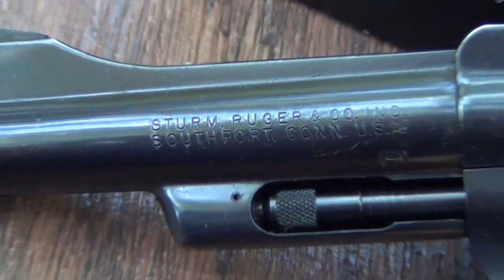Ruger Security Six with .357 Magnum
We've shown the Ruger Security Six with .38 special ammo before, but we picked up some .357 Magnum and had to give it a few shots too!  Wow, what a difference.  To be honest this Security Six with the smaller frame is not comfortable shooting .357 Magnum. I can understand why so many change out for the larger grips. While uglier (to me) the larger grips certainly make hanging on to the revolver much easier.

I would say the recoil with these .357 Magnums was boarder line unmanageable with this Security Six as configured.  It wasn't a matter of strength but grip. The frame and grips are simply too smooth and no matter how firm the grip on the pistol, it slides in the hand when firing the higher recoil rounds.

The gun functioned well, but if I wanted to fire .357 magnums in it often I suggest adding larger grips or a friction wrap to help maintain control of the firearm.

ShootFastFun